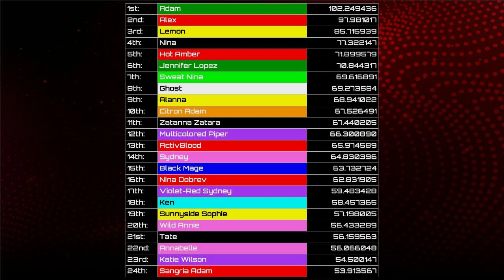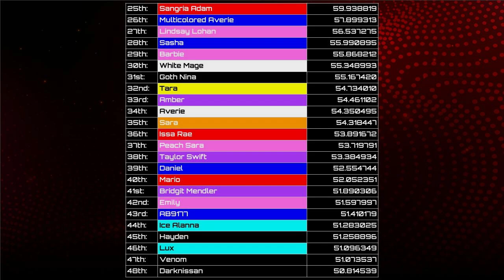Super Smash Bros. 96 - Episode 12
96 Miis will battle it out to win in a variety of Super Smash Bros. Ultimate matches, with some twists! Who will come out on top?